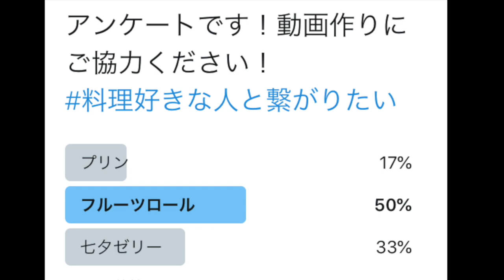フルーツロールケーキの作り方【デザートやプレゼントにも】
いつもと違いますが、たまには家でフルーツを使ったロールケーキを作ってみました。

【材料】
　スポンジ
　　卵　３個
　　砂糖　４０g
　　薄力粉　４０g
　　バニラエッセンス　少々
　シロップ
　　グラニュー糖　大２
　　水　大２
　　コアントロー　大１
　フルーツ
　　キウイ、みかん、パイナップル、いちご
　　他にも　さくらんぼやオレンジ、いちじくなどお好みのものを